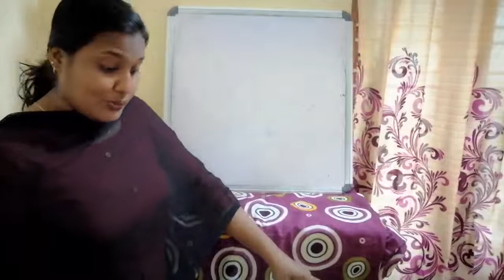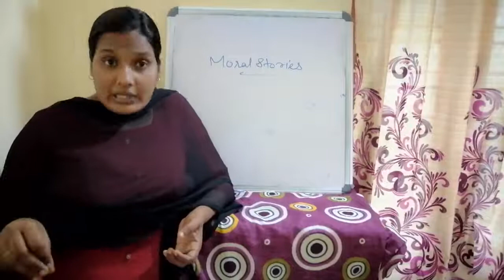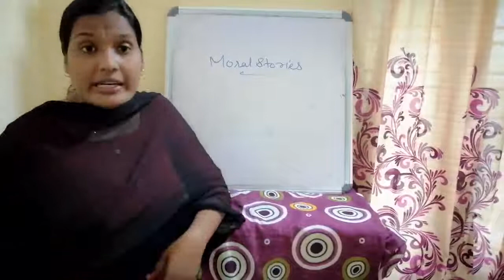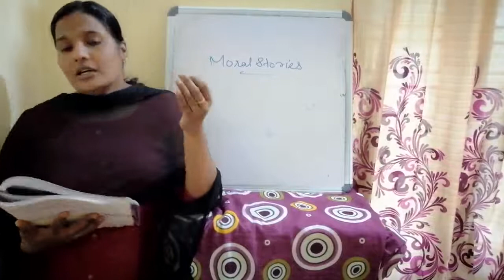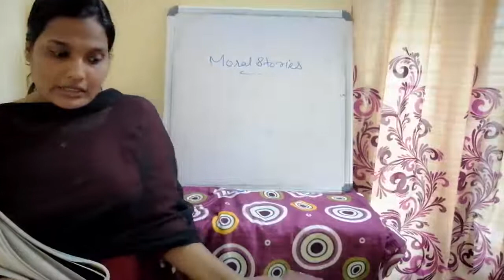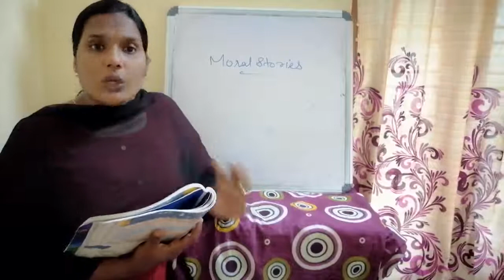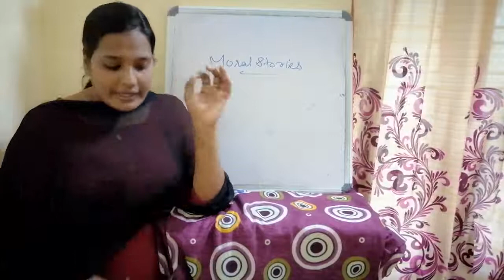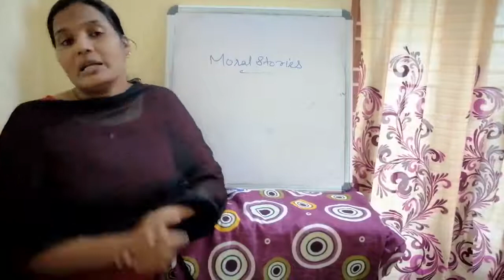Std 7 hindi